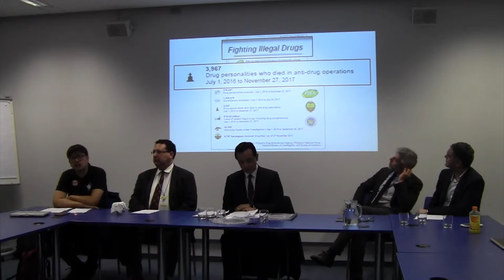Human rights challenge: drug war extrajudicial killings continue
Organized by the DRCNet Foundation, Forum Droghe Onlus, the In Defense of Human Rights and Dignity Movement, Sathi Samuha, Suruwat, the Foundation for Alternative Approaches to Addiction – Think & do tank, the Ecumenical Advocacy Network on the Philippines and the Filipino American Human Rights Alliance.

Featuring
Senator Antonio “Sonny” Trillanes

Ellecer Carlos,
iDEFEND human rights coalition, Philippines

Ricky Gunawan
LBH Masyarakat | Community Legal Aid Institute, Indonesia

Moderators
David Borden, Executive Director, DRCNet Foundation (AKA “Stopthedrugwar.org”)
Marco Perduca, former Senator, Italy, Associazione Luca Coscioni